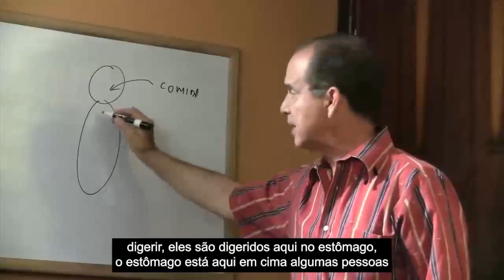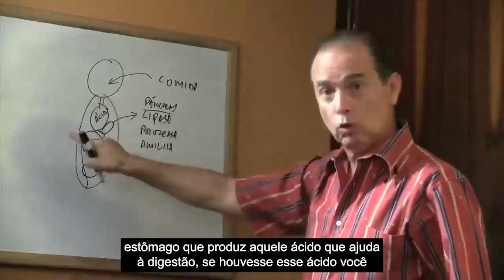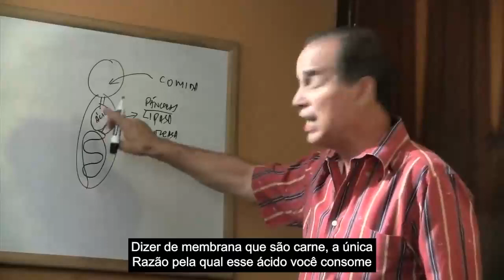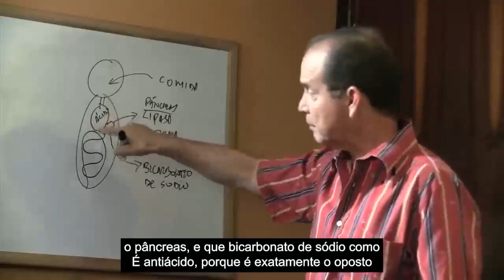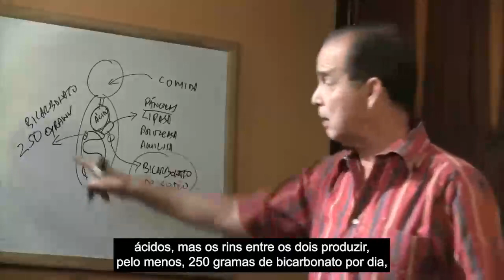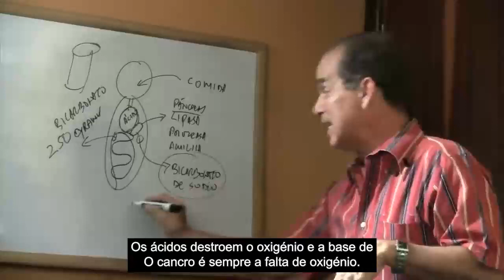#868 Metabolismo e Bicarbonato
Neste episódio, Frank Suárez explica como funciona o sistema digestivo e descreve os benefícios que o consumo de bicarbonato de sódio proporciona ao nosso corpo.